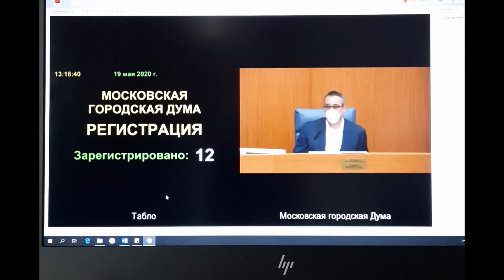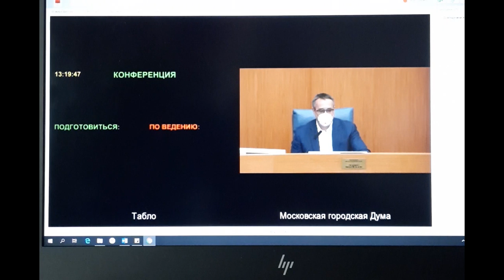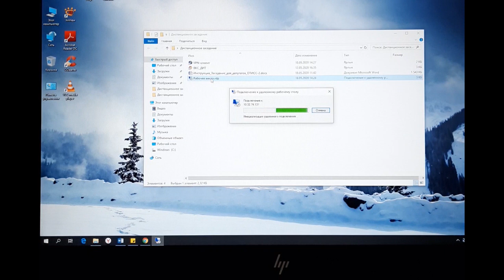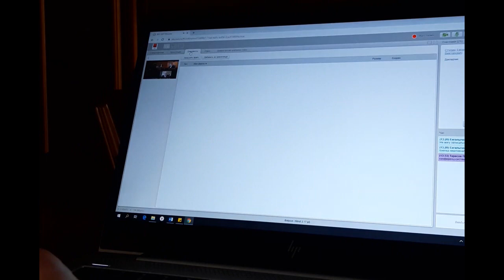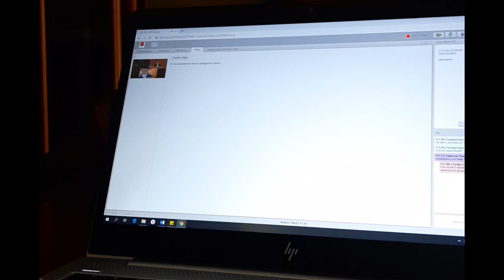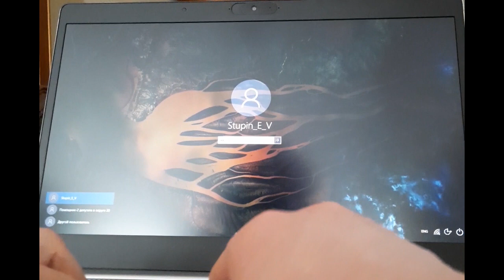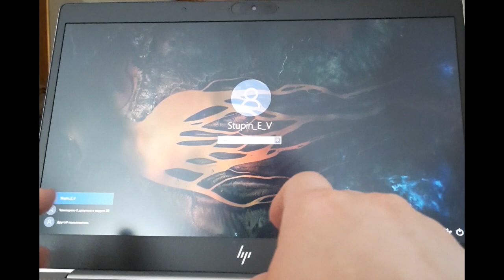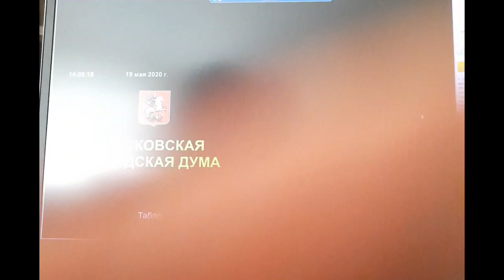Заседание МосГорДумы - 👎Профанация. Провальный тест сырой системы МГД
Проводилось тестовое заседание в Московской городской думе. Некоторые из депутатов так и не смогли проголосовать и были проигнорированы. Технические специалисты не умеют пользоваться программой, каналы связи неустойчивы(постоянные разрывы), ни кто не знает ответов на вопросы.

✅Мы можем изменить ситуацию в стране! Всё в наших силах и наших руках!
✅Активной борьбой, публичными акциями и митингами мы можем донести до власти недовольство в отношении того, что творится в стране!